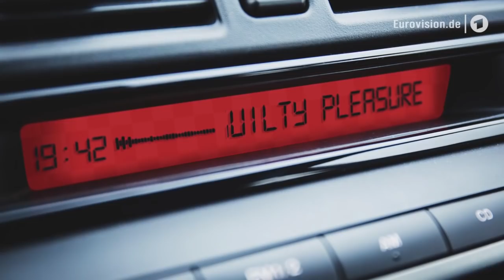Mia Dimšić - "Guilty Pleasure" - Kroatien | Reactions | Eurovision Song Contest 2022 | NDR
Alexandru Oltean hat den kroatischen ESC-Vorentscheid für sich entschieden. Er ist der Tänzer von Sängerin Mia Dimšić - und machen wir uns nichts vor, alle reden nur über ihn. Würde El Hotzo auch, wenn er mit dem Lachen aufhören könnte. Marcel Stober allerdings schwärmt auch für den Song "Guilty Pleasure".

Autor: Schrader, Merlin

Lyrics

Dreamt of you last night
Woke up, you weren't there
Five nights in a row of dreams I've never shared
You come without a warning, early in the morning
Timing's never been our thing
Leaving me with guilt
The only souvenir you bring

I'm with him and you're a secret treasure
He's devotion, you're a guilty pleasure
I'm with him and this is real life, honey
Guess the joke's no longer funny
I'm with him until the death do us part
But it doesn't do for this hungry heart
I'm with him, but in my frantic hеad
You always come and say

Would you run away?
Would you run away with me?

One lovе is enough, that's all you ever get
Least that's what they tell you
Still, I can't forget
Eyes like burning ashes, 'til the sunlight flashes
Chemical, but I've been taught
Captivated by the thunderstorm in which I'm caught

I'm with him, but in my frantic head

Would you run away? (Will you run away?)

In this real life, there's no way
In this real life, I have to say (Would you run away?)
In this real life

You always come and say, say, say

In this real life, there's no way (Would you run away?)